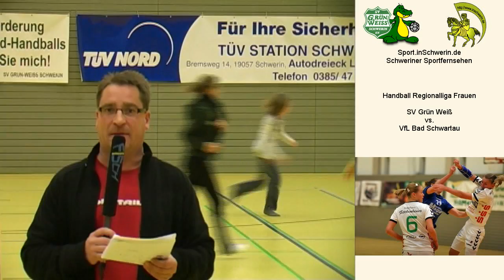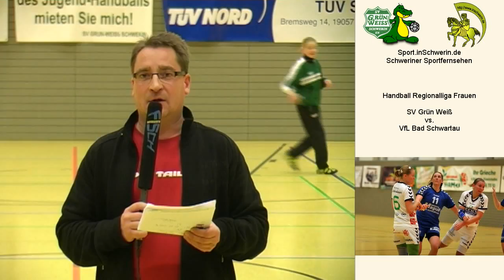Sport_inSchwerin_42s3_T_05.mpeg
Handball Regionalliga Frauen 27:27 14:14 SV GW Schwerin vs. VfL Bad Schwartau